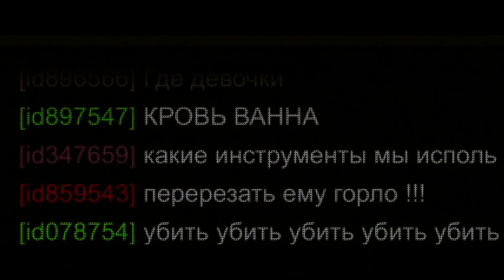NO ESCAPE Trailer (2020)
First trailer for No Escape All trailers with courtesy of the rightholders. ©